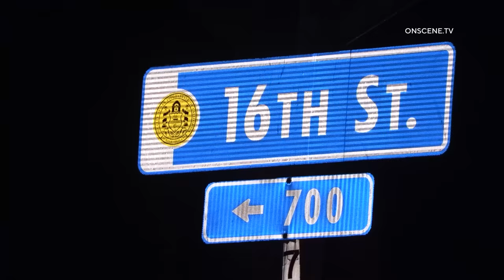Chaotic Scene Unfolds After Car Collision in San Diego | Intoxicated Women Arrested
LOCATION: 16th St & Palm Ave
CITY: San Diego
DETAILS:

The male driver of the SUV had the “green” light as he was heading westbound on Palm Ave.
The male driver of the BMW turned in front of the SUV as the BMW was eastbound on Palm Ave and turning left on 16th St.
the two drivers collided, and the BMW driver got out and immediately ran southbound on 16th St.
When officers arrived, they found a male rummaging through the BMW, and he ran away when he saw the officers approach.
The officer chased and caught this male.
Two intoxicated teenage females got upset and started to interfere with the officers.
The officers ordered the girls to back off, and when the girls became more aggressive, the officers started to detain them, and all hell broke loose.
The girls were finally taken into custody.
Then, two female cop watchers arrived and started to harass the officers demanding information and accusing the officers of different things.
The male driver of the SU was not injured.
A female passenger from the BMW was transported with unknown injuries to a local hospital. The male that was detained was a friend of the driver and not involved in the crash and was released.
HANDLING AGENCIES: IBFD & SDPD